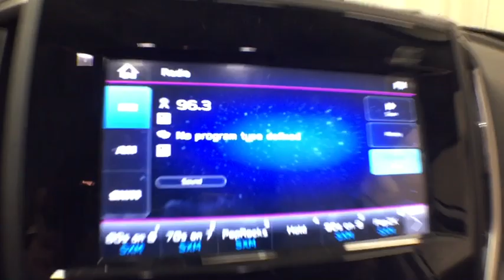2019 Subaru Forester Troy, Colonie, Glenville, Clifton Park, Saratoga Springs, NY KH424977A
Crystal White Pearl Used 2019 Subaru Forester available in Troy, New York at Carbone Subaru of Troy. Servicing the Colonie, Glenville, Clifton Park, Saratoga Springs, NY area.

Some of our Pre-Owned vehicles may be subject to unrepaired safety recalls. Check for a vehicle s unrepaired recalls by VIN CAMERA, ALL WHEEL DRIVE, LANE DEPARTURE WARNING, BLUETOOTH, MP3 Player, KEYLESS ENTRY, 33 MPG Highway, SAT RADIO, ALLOY WHEELS.